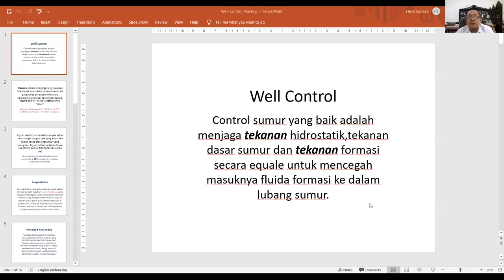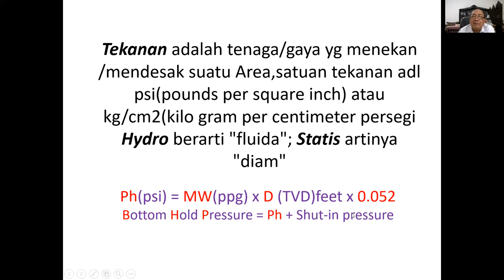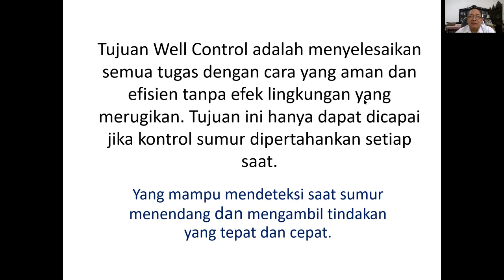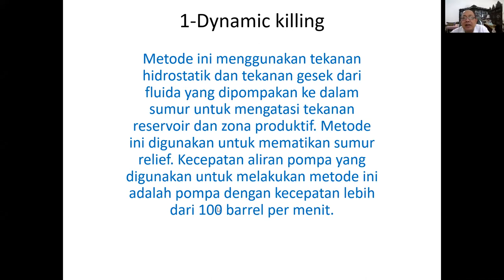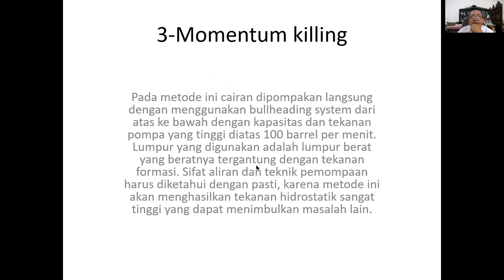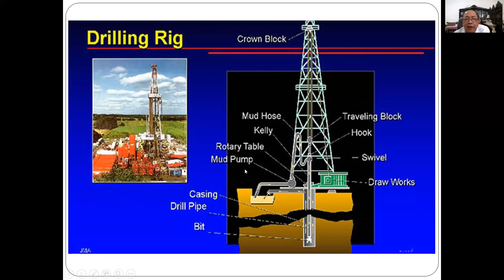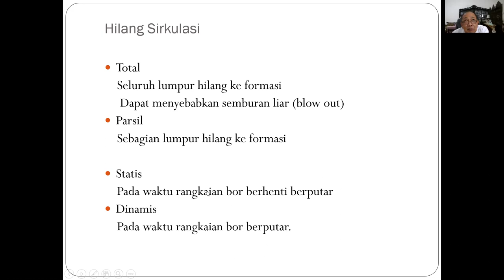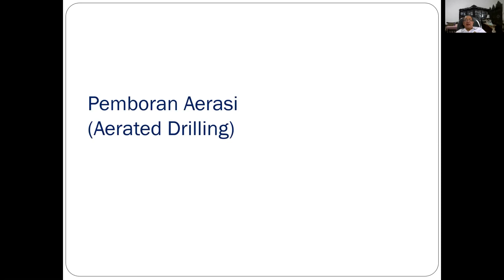Workover & Well Service ( Well Control , Pemboran & Workover di Migas dan Panas Bumi ) Oleh Pak Henk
Perkuliahan tanggal 18 Januari 2021 via zoom meeting